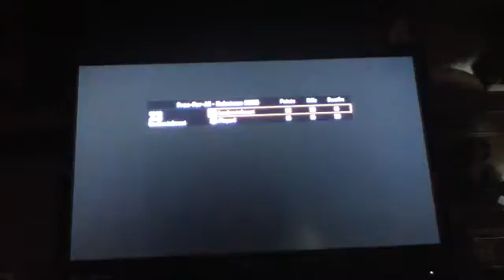WEED FARM!-Blake "WHAV 8139" vs Ben "BENBASTABEAST" COD championships!